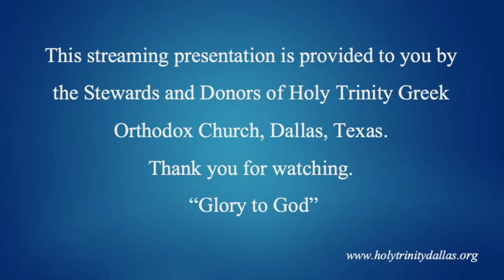Orthros & Divine Liturgy - July 30, 2023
8th Sunday of Matthew
Silas, Silvan, Crescens, Epenetus and Andronicus the Apostles of the 70
Julitta of Caesaria

Matins Gospel Reading : John 20:11-18
Epistle Reading : St. Paul's First Letter to the Corinthians 1:10-17